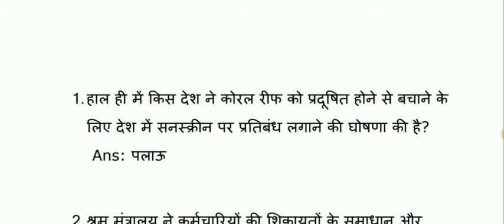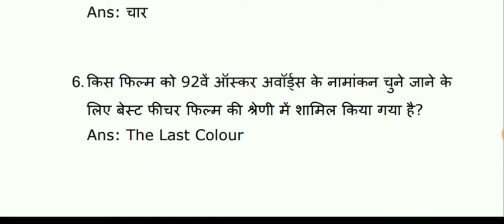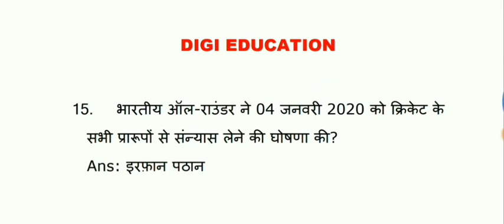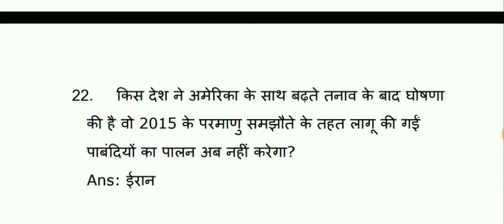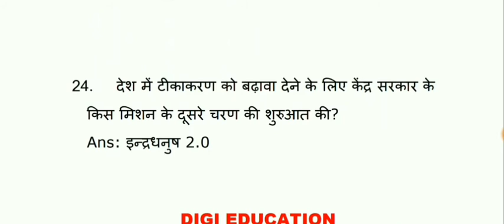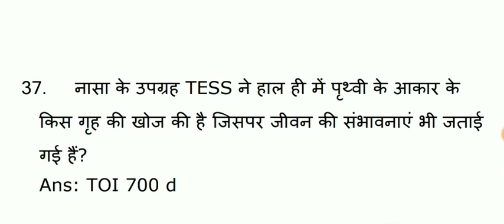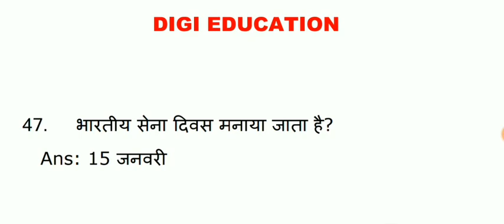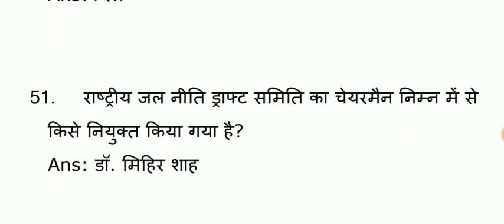Current Affairs || 1 - 15 January 2020 || SSC CGL UPSC CHSL MTS RAILWAY POLICE